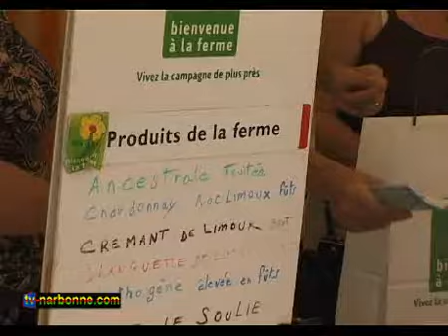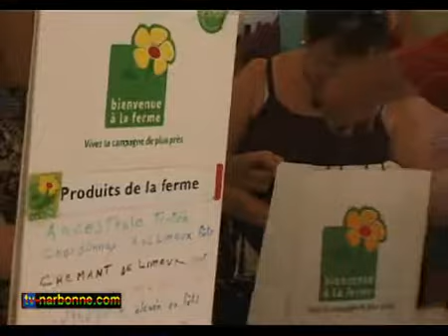Fete Commerce, du Vin et des Produits Régionaux de Narbonne (2007)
Depuis 1980, Narbonne celebre chaque année le vin et les produits régionaux à l'occasion de sa grande braderie d'Août. Un événement qui s'inscrit dans la tradition médiévale de la foire de la St Just.
Depuis 1993, Bernard Mery en est l'animateur et depuis 1999 également le sonorisateur. UNANIM réalise pour l'occasion l'un des plus grands chantiers avec une couverture sonore de l'ensemble du centre-ville.